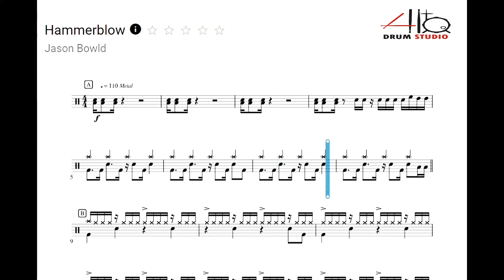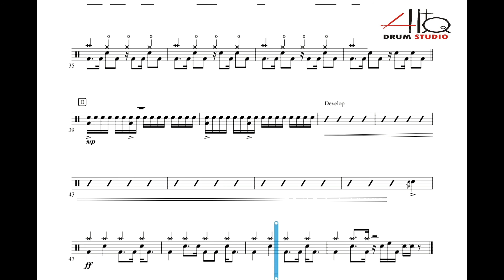Hammerblow - Rockschool Drum Grade 4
Rockschool Drum Grade 4
Minus Drum With Click